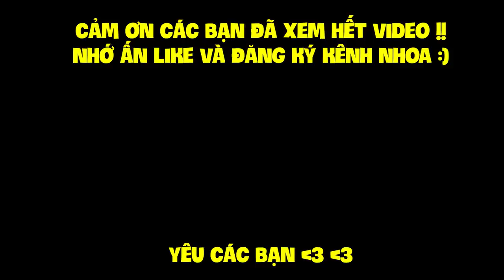MINECRAFT 1.14 SINH TỒN - TẬP 9 | GẤU PANDA DỂ THƯƠNG, AFK CÂU CÁ, VƯỜN TRE VÀ TÌM THẤY TỰ THÁP !!